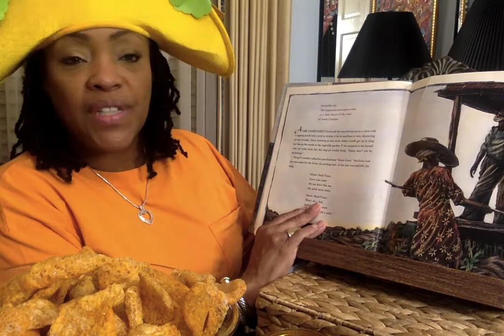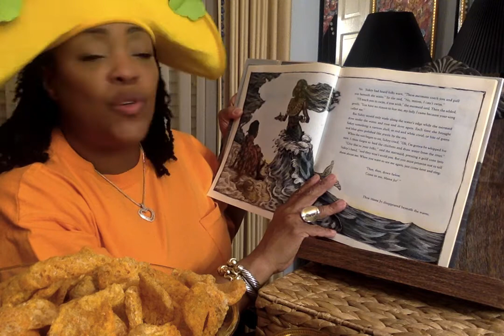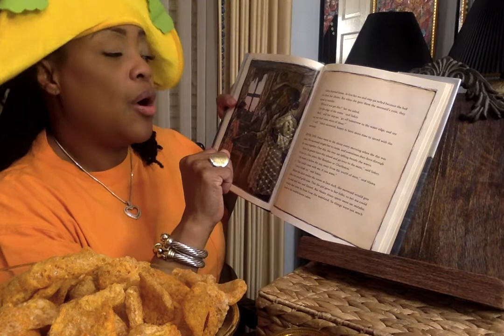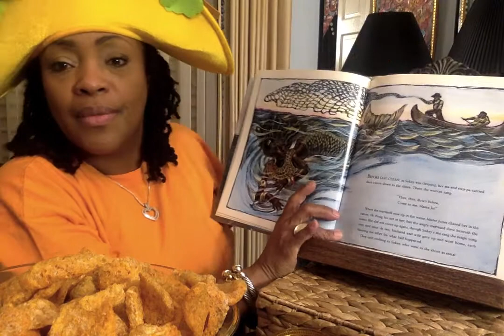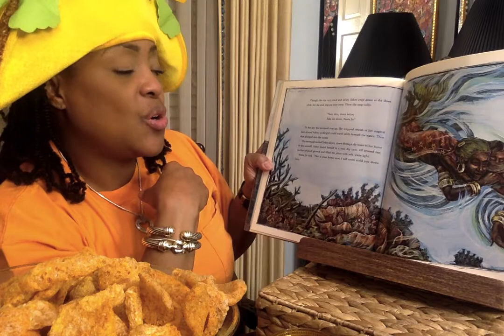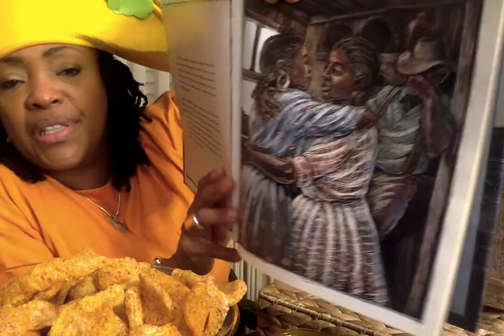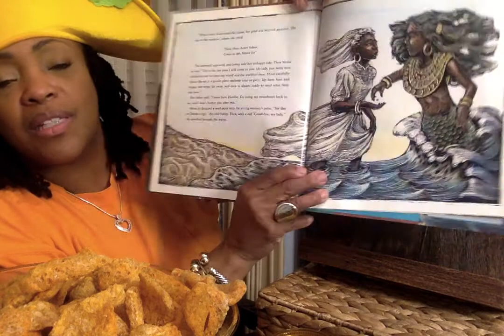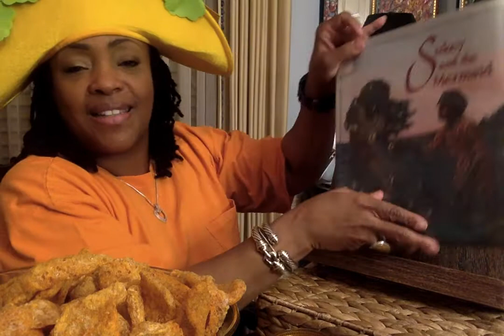TACOTUESDAY Sukey and the Mermaid by Robert D. San Souci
Enjoy this beautiful story including LOVE, FRIENDSHIP, GREED and MURDER. You will be amazed with how the story ends. I hope that you have enjoyed this story!

Thank you for stopping by! Ms. V

Channel Art created by:
Mz. Bam It's My life her YouTube link is: